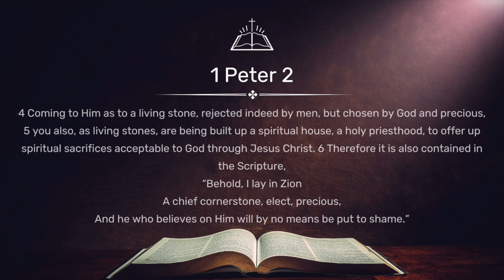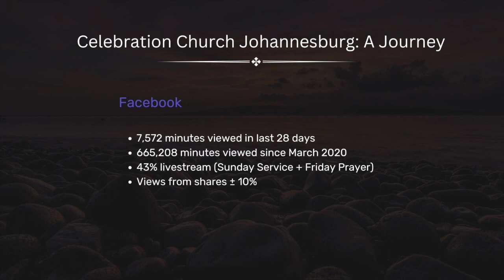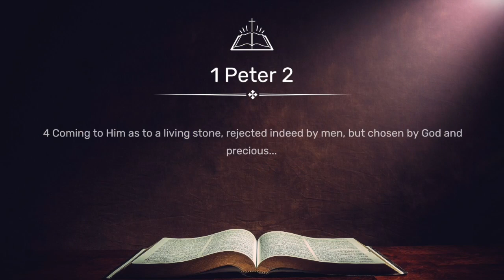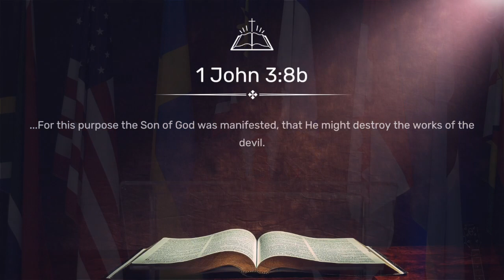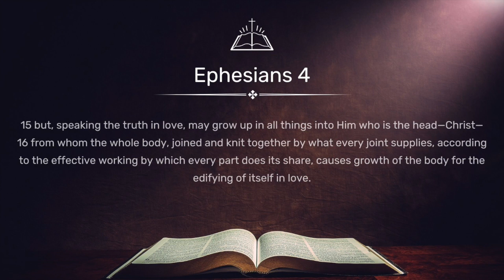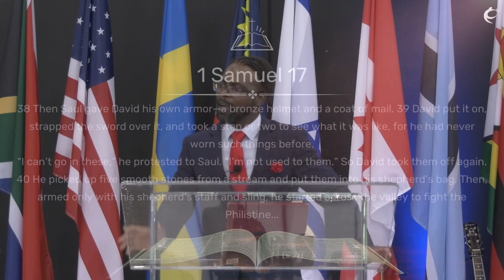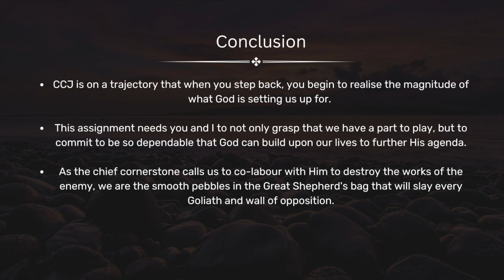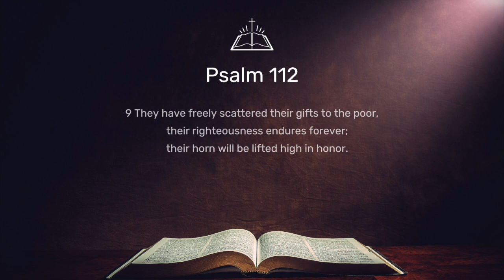Living Stones (Dcn Darlington)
Sunday Service | 04 December 2022